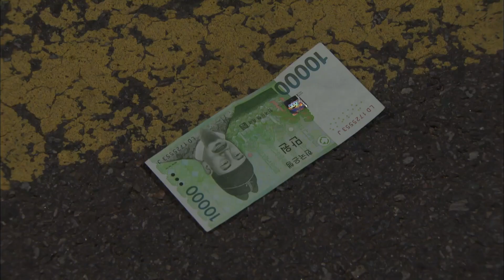[폼나게살거야] 남편이 다른 여자랑 과도하게 붙어다니는 이유